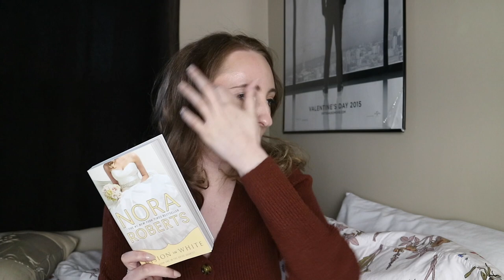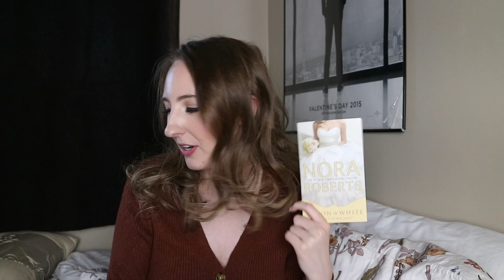reading nora roberts for the first time | reading vlog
I read Nora Roberts for the first time and vlogged my whole experience!! Have you read any of her books? Which ones would you recommend?